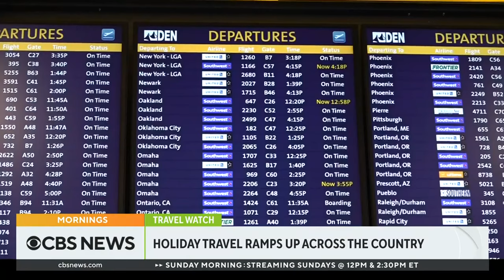Holiday travel rush expected to break records gets underway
As Christmas and New Year's approaches, millions of Americans across the country are starting their holiday travel. AAA says air travel this holiday season could be busier than pre-pandemic levels. CBS News senior transportation correspondent Kris Van Cleave is at Los Angeles International Airport with more.